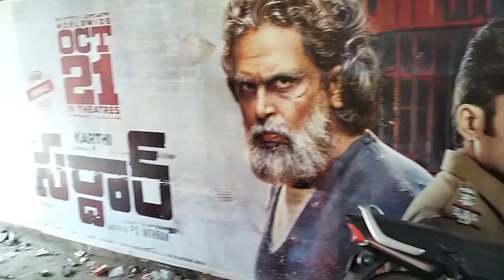kadapa sr theatre lo sardar movie 🍿